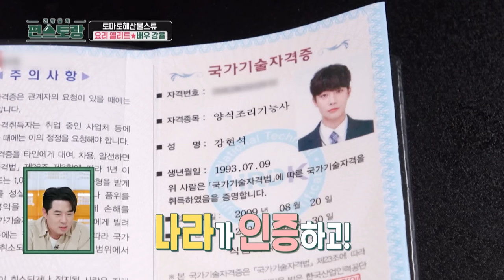Tomato Stew & Curry Pasta [Stars Top Recipe at Fun Staurant : EP192-1] | KBS WORLD TV 231009